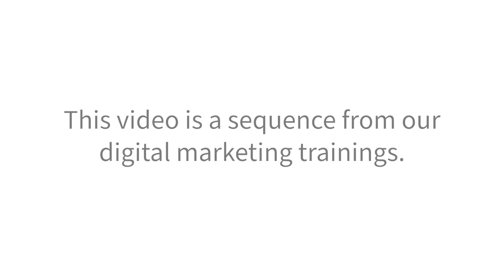XDi - Digital Marketing Transformation | Digitale Technologien im Marketing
Digitales Marketing stellt viele Unternehmen vor eine große Herausforderung. Gleichzeitig bietet es sehr viele Chancen, um das Unternehmen weiter zu bringen. Mit dem digitalen Zeitalter und der digitalen Transformation kommt ein immer größerer Wandel auf viele unterschiedliche Branchen zu. Mithilfe von digitalen Technologien können neu ausgerichtete Marketingstrategien wichtige Zielgruppen direkt erreichen.

In diesem Video erfahren Sie, aus welchem Grund digitale Transformationen im Marketingbereich wichtig und wertvoll für das tägliche Arbeitsgeschäft sind.

We are XDi. Wir bieten Training, Coaching und Beratung für Unternehmen und deren Mitarbeiter, Selbstständige und Freiberufler sowie Berufseinsteiger und -umsteiger. Wir unterstützen und begleiten Menschen unterschiedlicher Fachrichtungen und Branchen dabei innovativer, kreativer und agiler zu werden. Unsere Weiterbildungen helfen dabei sich weiter zu qualifizieren, einen besseren Job zu machen und bessere Chancen auf dem Arbeitsmarkt zu haben.

Mehr Info zu Seminaren und Workshops von XDi zum Thema Digital Marketing finden Sie